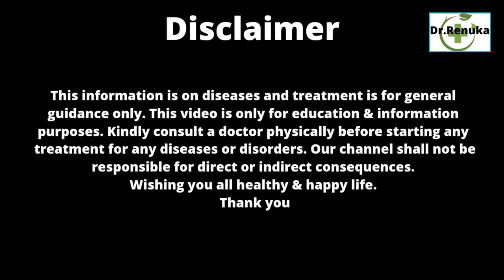सफ़र के समय उल्टी और चक्कर क्यों आते हैं ? कैसे ठीक करें ? Homeopathic medicine for motion sickness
Namaste friends,
Dietitian (2005)
Yoga ( 2003)
Safar ke time ulti se kaise bache
Yatra ke samay ulti
सफ़र करते समय उल्टी क्यों होती हैं
safar karte samay ulti kyon hoti hai
Motion sickness homeopathic treatment
motion sickness
Car sickness remedies
Car sickness homeopathic medicine
travel sickness homeopathic medicine
Sea sickness